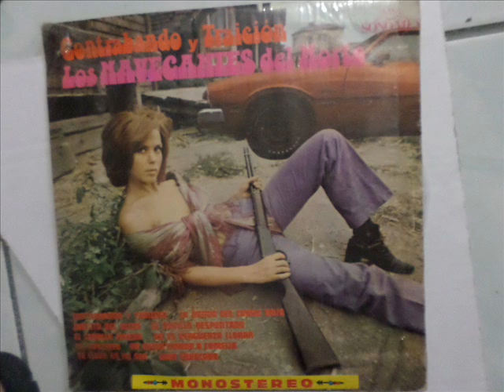LOS NAVEGANTES DEL NORTE -CHATITA DEL ALMA